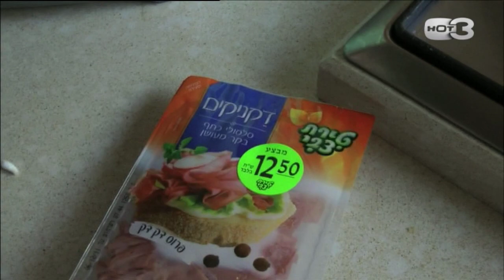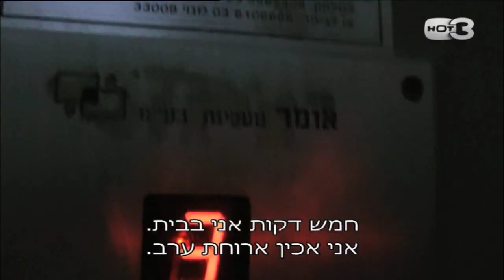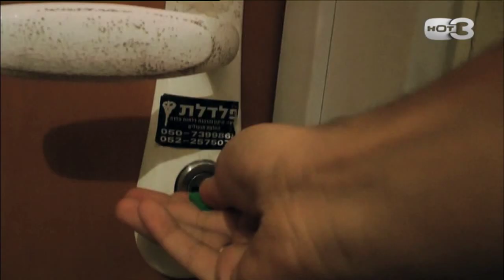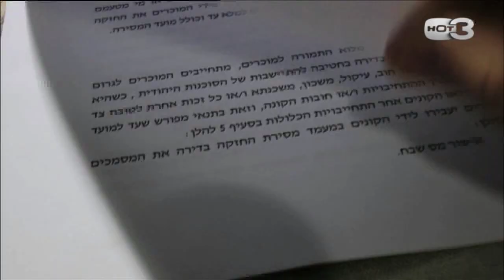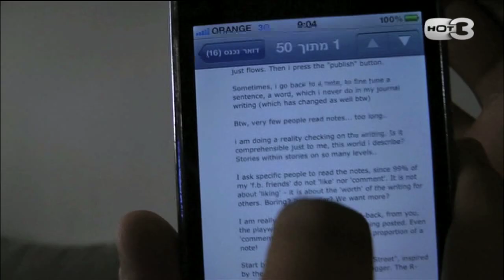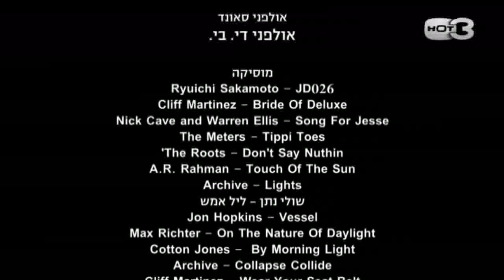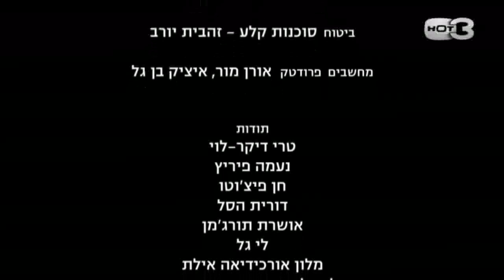מחוברים - מחוברים 2 - פרק 3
חנוך ואפרת בונים בית בהתנחלות, חנוך מאכזב את אפרת. ג'ייסון מנסה להשתפר כדי לא לפגוע בגלעד, הוא נסער מפגישה בלתי צפויה עם אמו. גדעון מציע לקתרין להתחתן ולא מאמין שהיא  באמת תעזוב אותו.